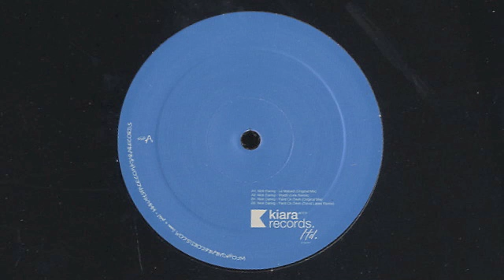Nick Daring - Wyeth (Original Mix)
Released by: Kiara Records

Cat Nº: KR#007

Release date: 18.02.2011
Artist: Nick Daring
Mixes: Leix, David Labeij

Title: Decomposition Of The Past  EP

Tracklisting :

A1) Le Mabadí
A2) Wyeth (Leix Remix)
B1) Paint On Desh

B2) Paint On Desh (David Labeij Remix)
B3) Wyeth (Only Digital!)